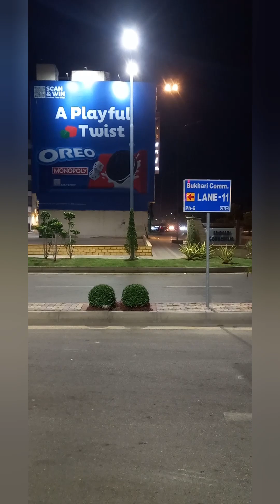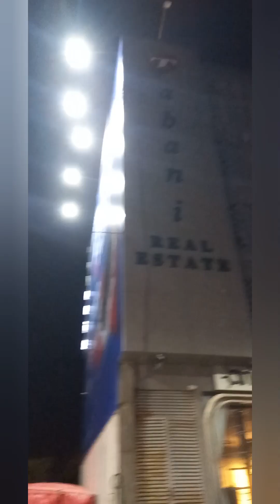khayaban e Bukhari vlog destroyed by Noor E Anaya and Abdul Raheem